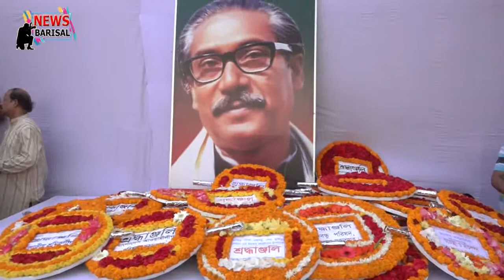BangoBandhu Birth Day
ভিডিওতে দেখুন বরিশালে ১৭ মার্চ কিভাবে পালিত হলো।BangoBandhu Birth Day